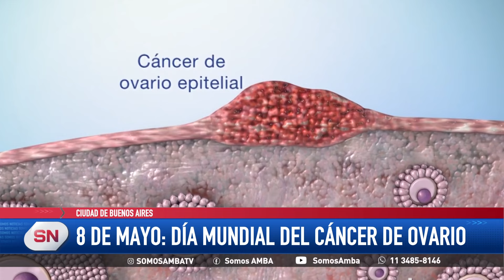Cáncer de Ovarios: ¿Por qué la prevención es la clave?